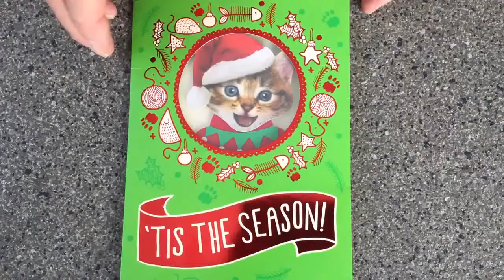Christmas singing kitty cat card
Happy holidays with Rock'n'roll Christmas cat